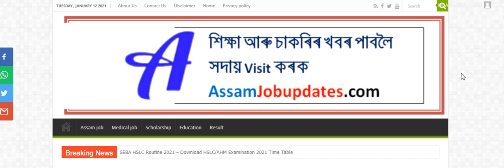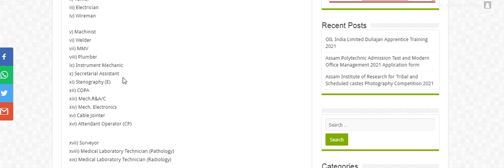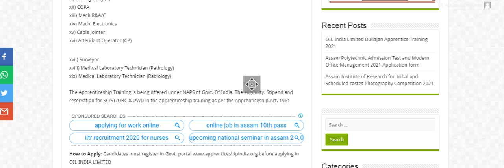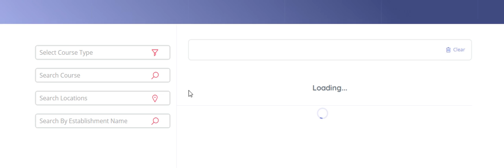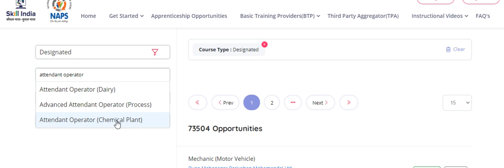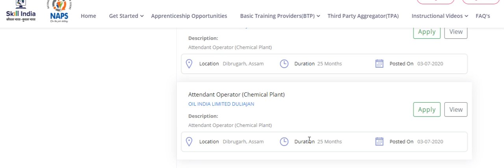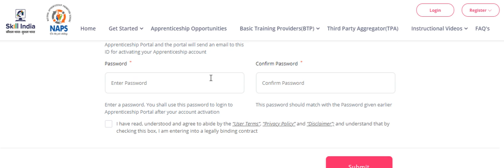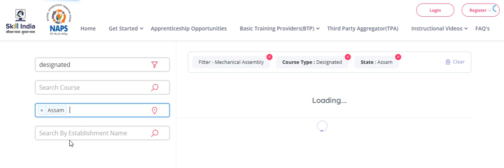OIL India Limited Dulijan Training 2021 Application form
OIL India Limited Duliajan Apprentice Training 2021